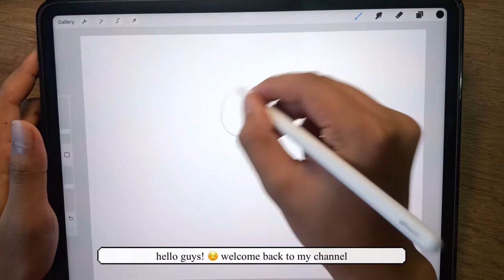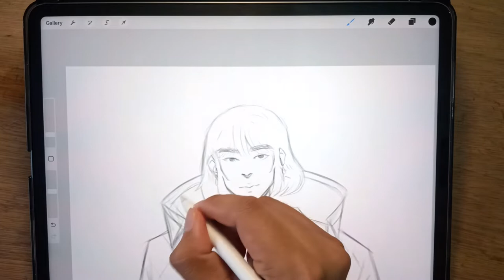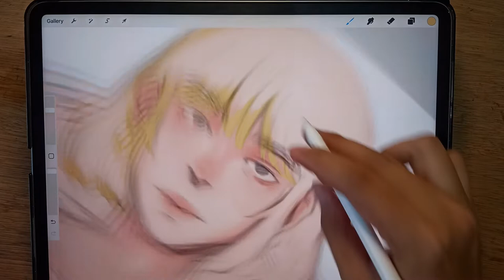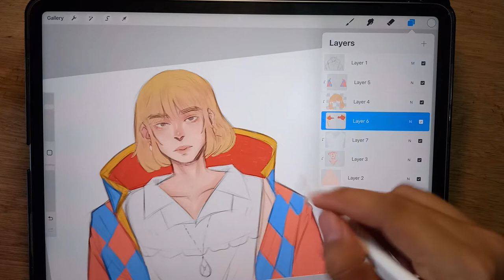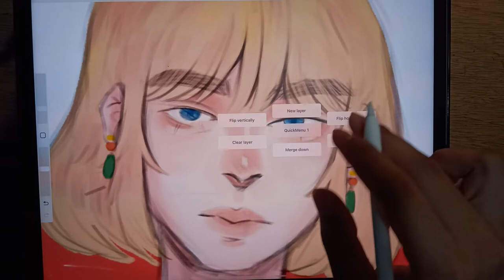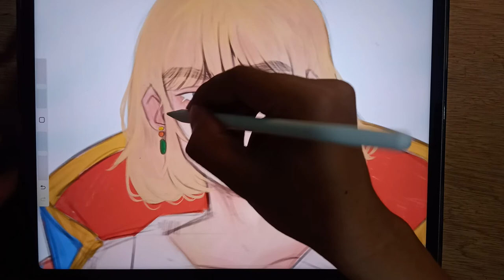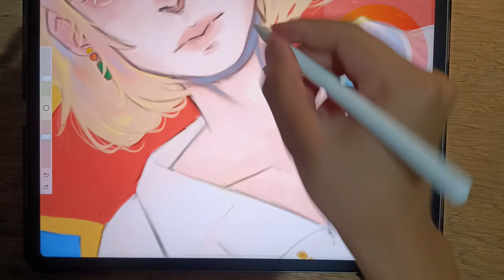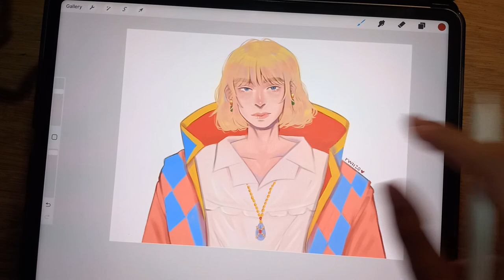(iPad Pro 12.9”) Draw with me: Howl’s moving castle | Procreate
Hello everyone!

Let’s Draw using Procreate

Music ❤️